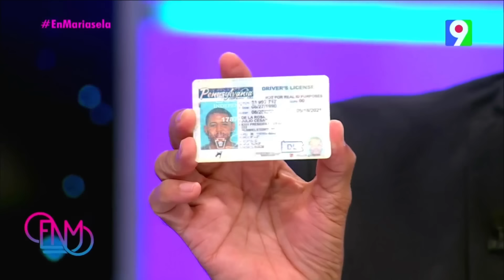Julio César de la Rosa (padre), ofrece detalles de como se enteraron del fallecimiento de su hijo